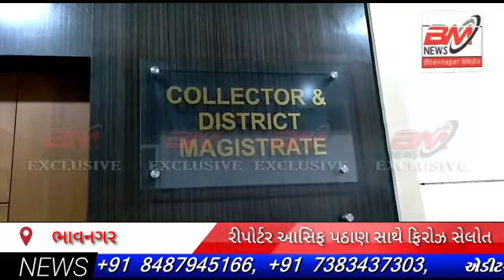ભાવનગર શહેર કોંગ્રેસ મહિલા દ્વારા મોંઘવારી મુદ્દે કલેકટરશ્રી ને આપ્યું આવેદનપત્ર...